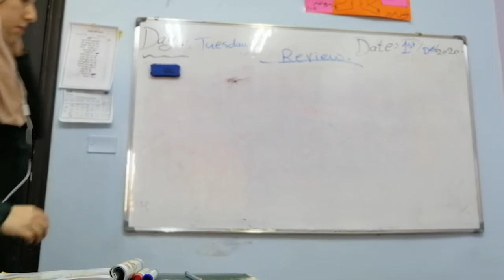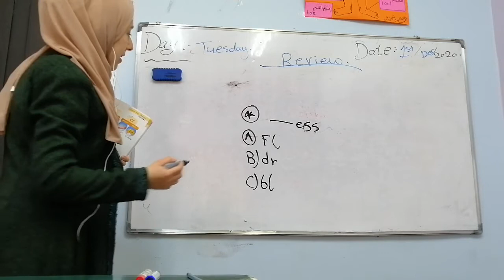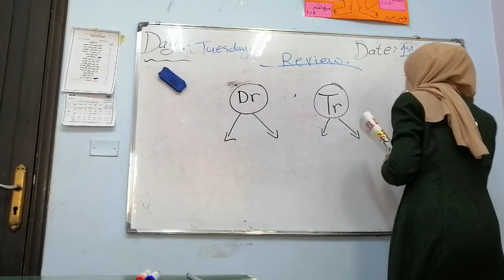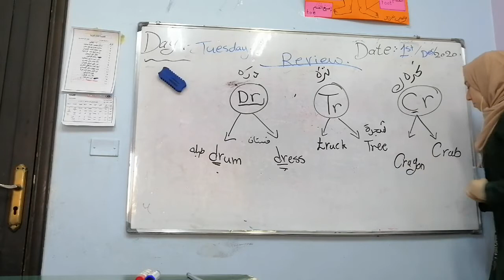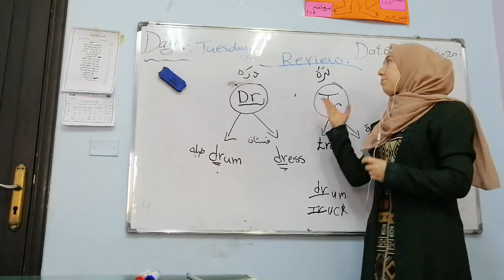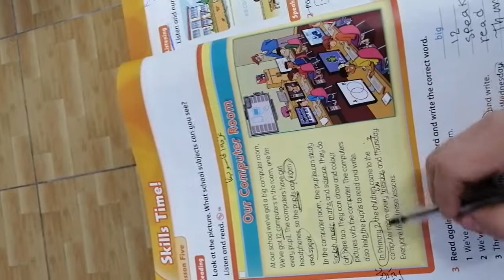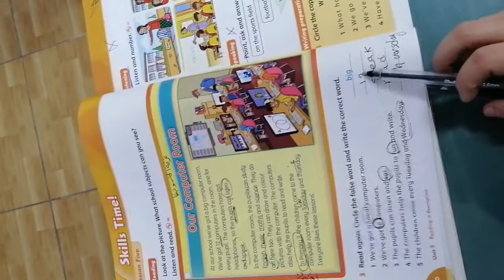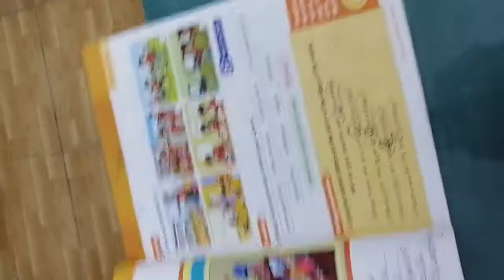Review.. 2nd grade.. Unit 5